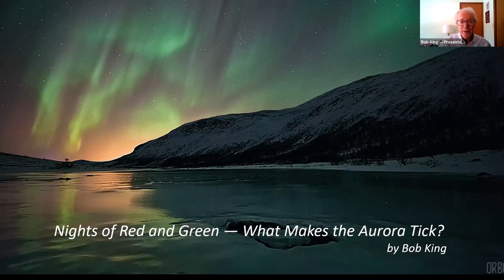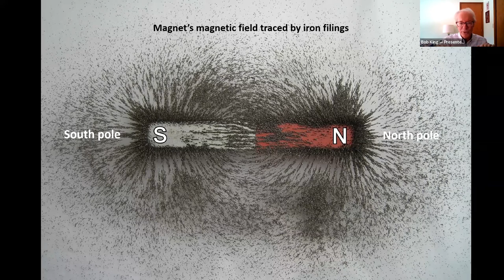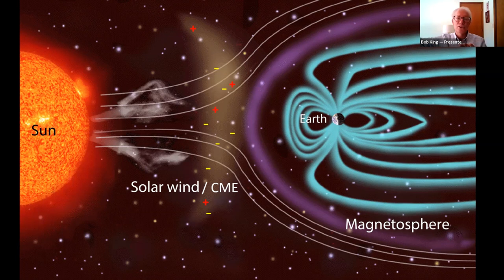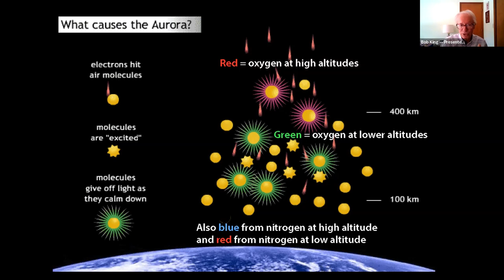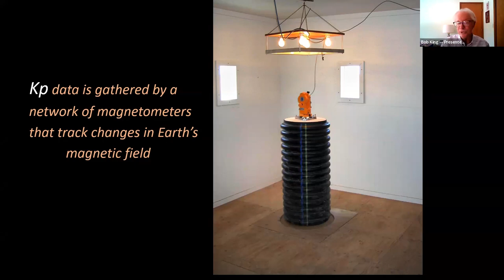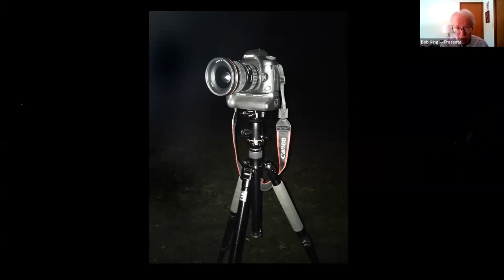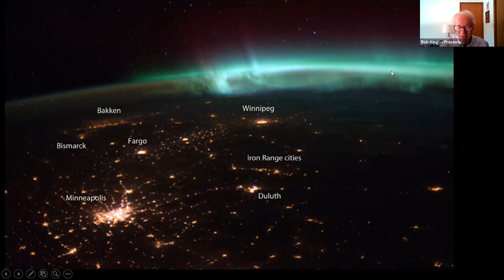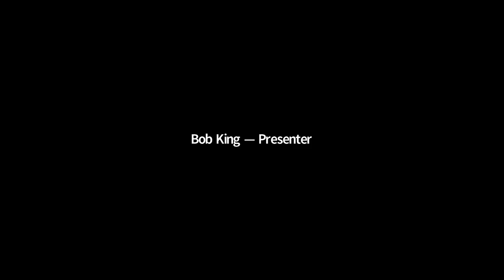MAS B-SIG Virtual Presentation "Northern Lights — Nature's Incredible Light Show" - Bob King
Bob King presents "Northern Lights — Nature's Incredible Light Show" - 3/19/2022

"What causes the northern lights? When is the best time to see them? Join me for a closer look at one of nature's most inspiring sights. I'll also provide tips on aurora photography, how to find a dark sky and links to helpful aurora apps." - Bob King

Bob is an MAS member, and one of the finest amateur astronomers that I know. Though his passion is observing comets, Bob gets excited about pretty much anything in the sky... He writes articles for Sky & Telescope magazine, and also runs the AstroBob astronomy blog, where he covers all sorts of sky phenomenon.

Suresh Sreenivasan
MAS Beginner's Group Coordinator

Presentation Links:
Light Pollution Map: